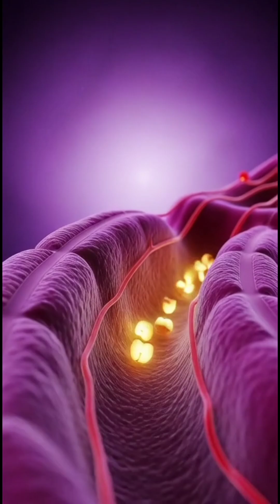⭐ What Happens When You Eat an Apple? 3D Body Breakdown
More Queries:
3D Science Animation
3D
Science
Animation
3d science animation
Science 3d animation
3D SCIENCE ANIMATION
apple
apple benefits
what happens when you eat an apple
apple digestion
apple nutrients
apple health effects
apple body reaction
apple animation
3D anatomy apple
digestion process
nutrient absorption
digestive system
human anatomy 3D
medical animation
cinematic anatomy
health education
nutrient flow
metabolism
gut health
body visuals
apple short video
yt shorts anatomy
healthy foods
fruit benefits